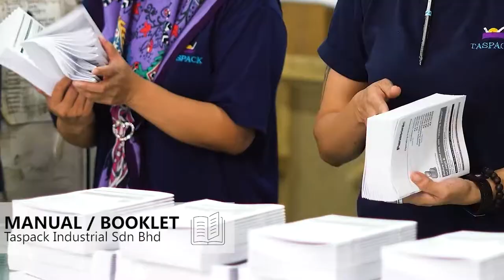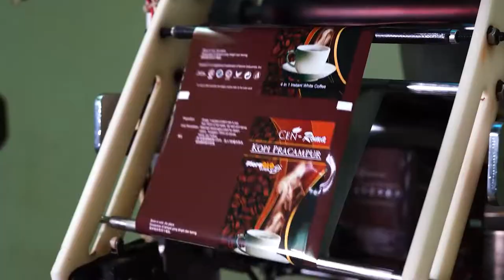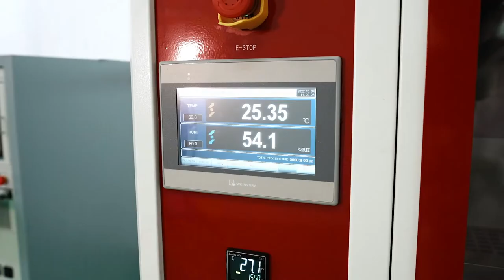Century Bond Bhd (Highlight Version)